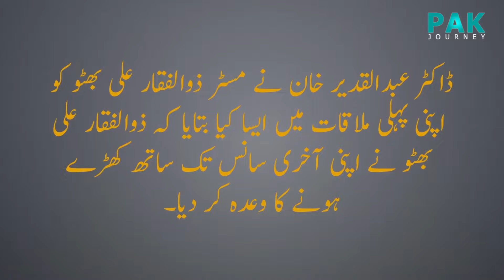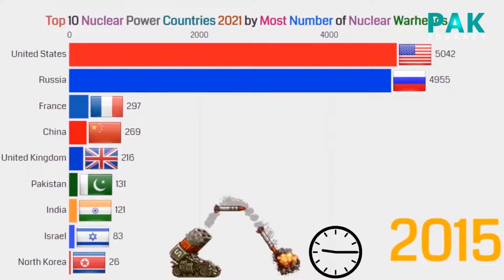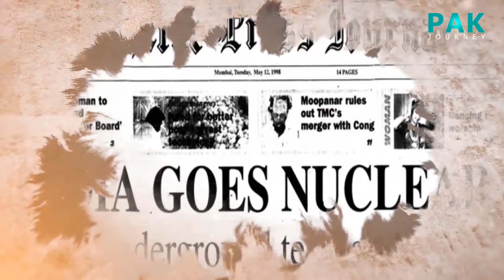Benefactor of Pakistan, Dr Abdul Qadeer Khan | Muhammad Kashif Javed | Pakjourney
Benefactor of Pakistan, Dr Abdul Qadeer Khan | Muhammad Kashif Javed | Pakjourney || A detailed and comprehensive documentary by Dr Abdul Qadeer Khan, the proud Pakistani who made Pakistan the sixth nuclear power in the world and the sixth in the Muslim world. In which the ups and downs of his life and the sacrifices made for the sake of Pakistan are explained in detail.

Toucher le ciel  [instrumental]

                                           _Pak Journey Team_
Dir/Writer: *Abbas Yahya*
Editor: *Muhammad*
Social Media Head: *Toqeer Ahmad*
Explorer: *Malik Saqib*
Host: *Muhammad Kashif Javed*
Contect Us